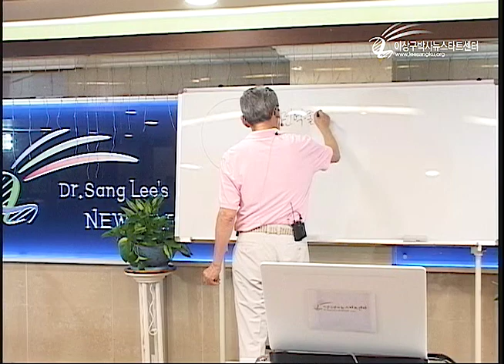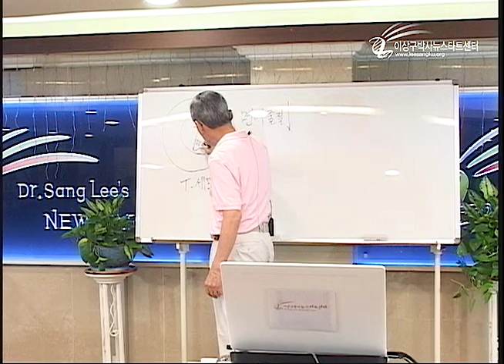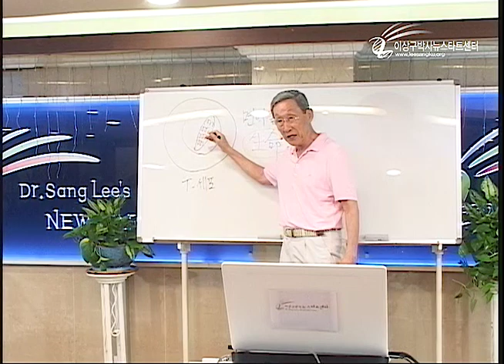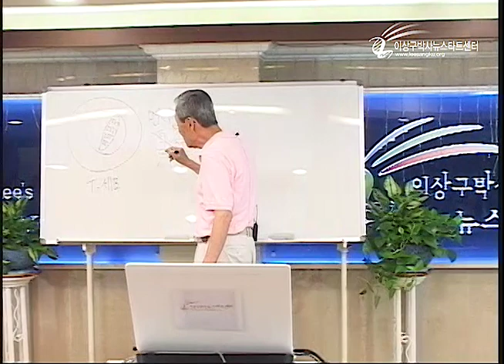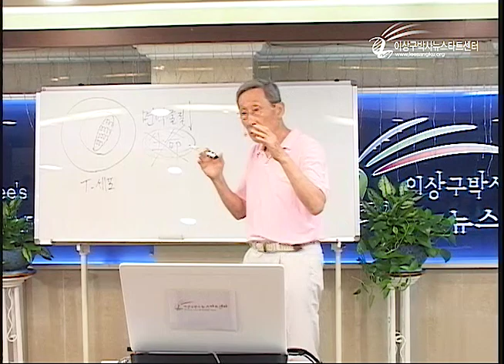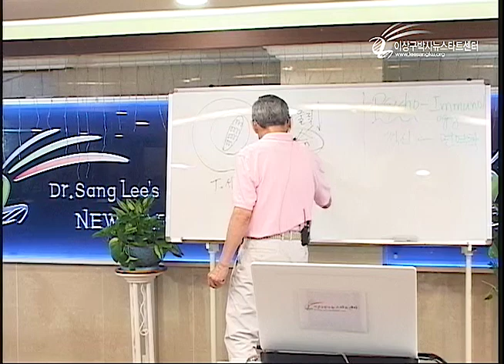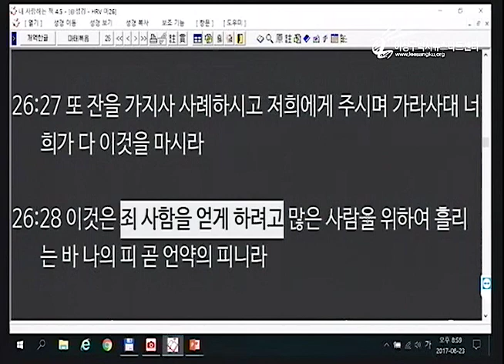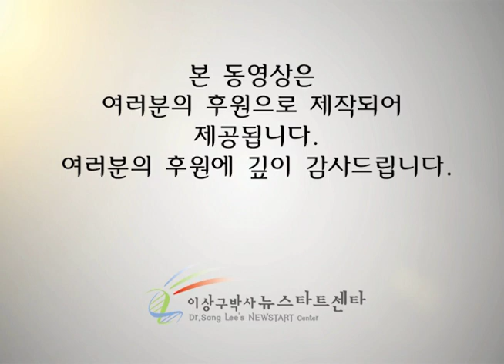R207-10 자가면역성 질병의 치유